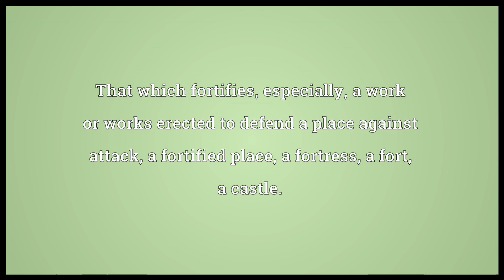Fortification Meaning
Video shows what fortification means. The act of fortifying; the art or science of fortifying places to strengthen defence against an enemy.. That which fortifies; especially, a work or works erected to defend a place against attack; a fortified place; a fortress; a fort; a castle..  fortification pronunciation. How to pronounce, definition by Wiktionary dictionary. fortification meaning. Powered by MaryTTS